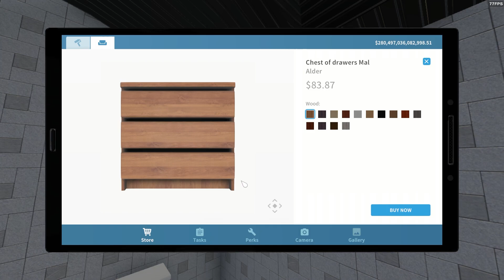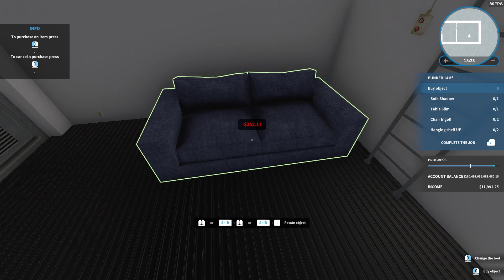REBUILDING this nuclear bunker into NEW| relaxing music| House Flipper